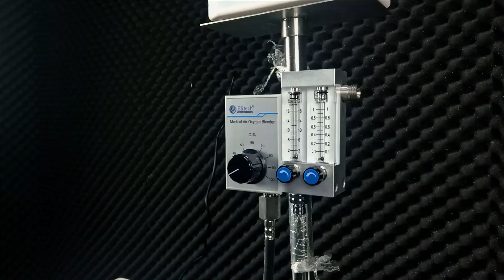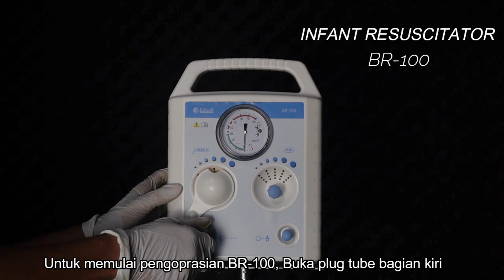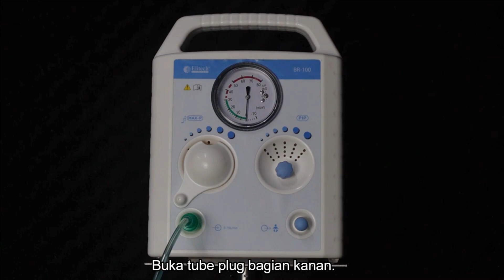BR 100 + Compressor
Jika ada pertanyaan tambahan terkait produk hubungi kami di atau keterangan produk lebih jelas, kunjungi website kami elitech.id

About Us
PT. Sinko Prima Alloy adalah perusahaan yang memproduksi berbagai jenis alat dan sarana kesehatan. Kami memproduksi produk dengan merek “ELITECH, VANWARD, RGB, MENTOR” dan telah bersertifikat ISO 9001:2015 ; ISO 13485:2016 ; ISO 17025:2017 ; CPAKB dan semua produknya telah lulus uji kendali mutu.
PT. Sinko Prima Alloy berdiri sejak tahun 1995 berlokasi di Kota Surabaya. Kami memiliki distributor yang tersebar diseluruh kota di Indonesia. Sehingga produk kami dapat dengan mudah dijumpai diseluruh Indonesia serta kami memiliki layanan purna jual termasuk garansi produk, ketersediaan spare part dan pelayanan pelatihan.
Pada masa pandemi seperti saat ini, PT. Sinko Prima Alloy tidak hanya menyediakan produk pendukung yang menunjang kebutuhan masa dan paska pandemi Covid-19 namun juga peralatan kesehatan lainnya. Untuk info produk dapat mengklik brosur disamping. Dan untuk info lebih lengkap dapat mengunjungi website kami di